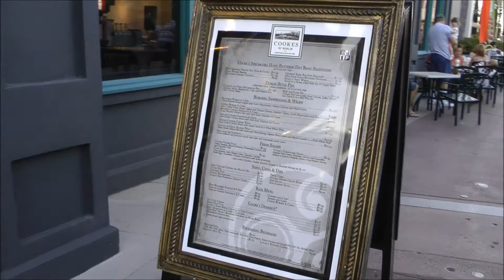Cookes Of Dublin, Downtown Disney, Walt Disney World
Cookes Of Dublin at Downtown Disney at Walt Disney World Resort (HD 1080p) — SKIP the LINES, with tips, apps and real tickets